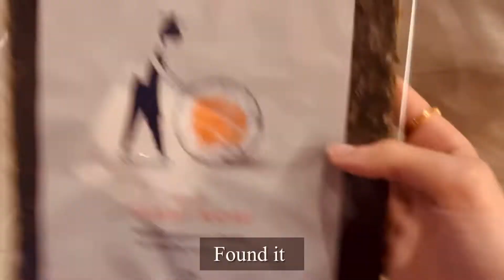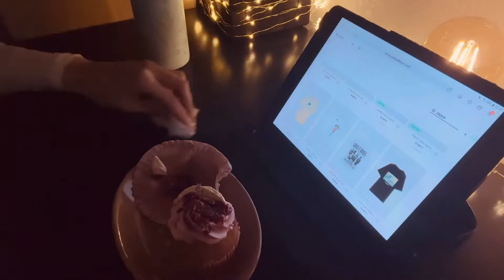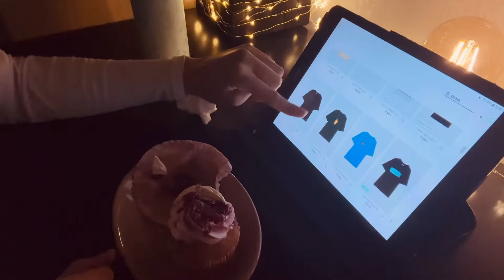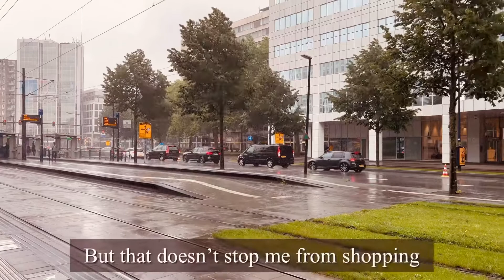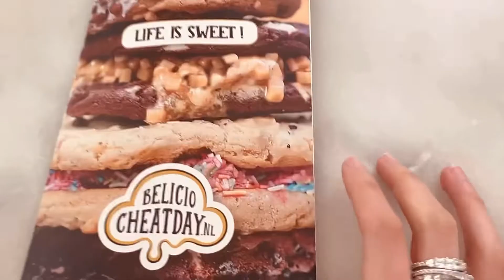Living in the Netherlands 🇳🇱| shopping fail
random vlog

Hi guys 👋

I just made a random vlog
It was very chaotic for me this week
Next month I am going on holiday but I had to buy some stuff and I didn’t succeed at it
1 day it's very sunny ☀️
And the next day very rainy 🌧
Welcome to the Netherlands where the weather change every day or hour 🥲
Anyway I really failed shopping i hade hope to at least buy one thing but they didn't had my size
We did visit the junkfood bar in Rotterdam and I really recommend it to everyone even non vegan friends 🤍

I also tried to make onigirazu and that went really well
For the first time ✨ but I forgot to remove the plastic from the onigirazu

Did you also watch my second video

My vlog will be uploaded every Thursday at 21:00 PM
Sometimes I will upload the read with me or draw with me vlog on sundays

❆  Edit on VLLO